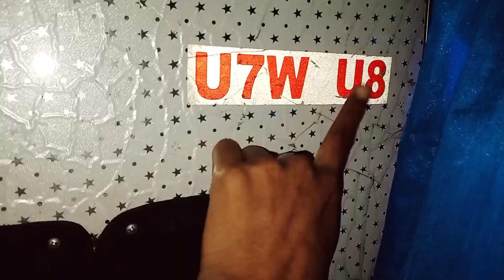ஊருக்கு கிளம்பிட்டேன் தங்கச்சிக்கு Surprise கொடுத்தாச்சு! | Surprise Visit to my sister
Hai friends!
 Surprised my sister for the first time.